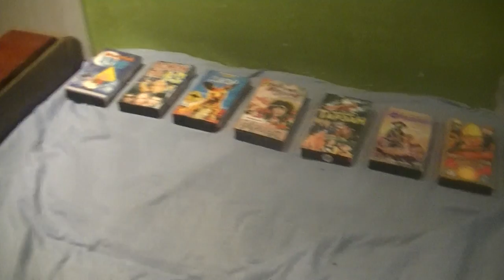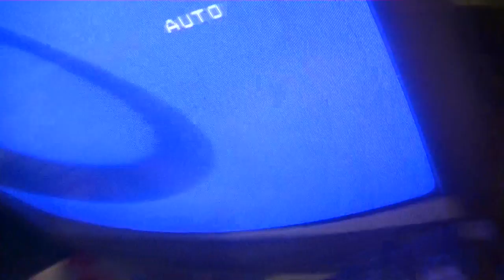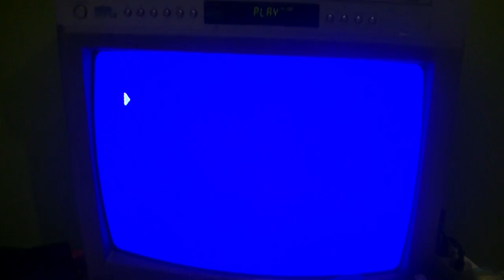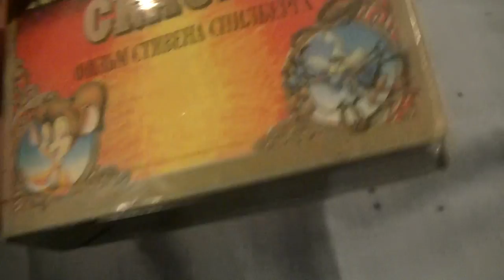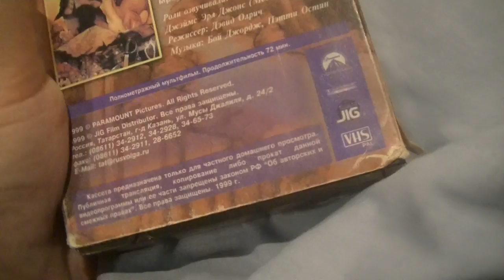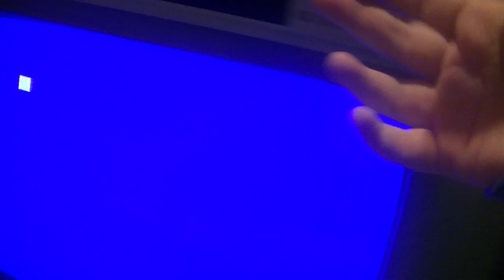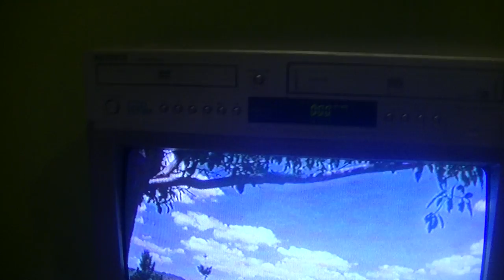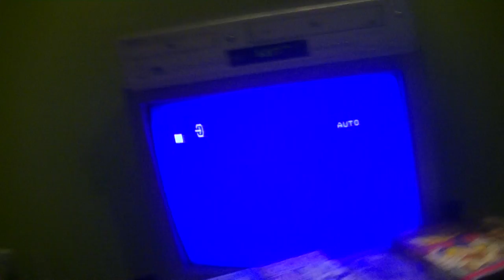damaged tapes part 26